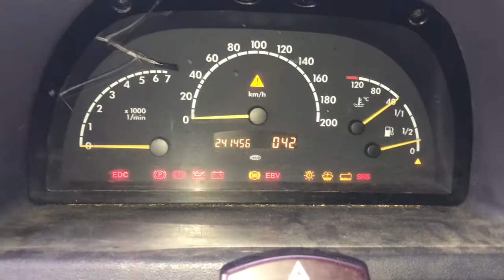Разборка Mercedes - Vito W638 1996-2003, 2.2 CDI (VIN: VSA63809413324186) V3504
Разобран Mercedes - Vito W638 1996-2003
Основные характеристики:
Год выпуска: 2000
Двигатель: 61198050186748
Объём двигателя: 2.2
Тип двигателя: Дизель
Коробка передач: КПП 5-ст.мех.(МКПП)
Кузов: Микроавтобус
Смотри каталог запчастей Mercedes - Vito W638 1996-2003 на :
⏰ Режим работы колл-центра:
08:00 – 20:00 – ежедневно

Для наших покупателей:
- бесплатная доставка;